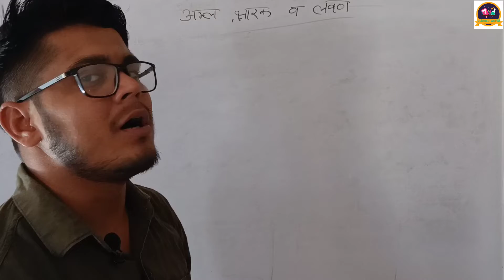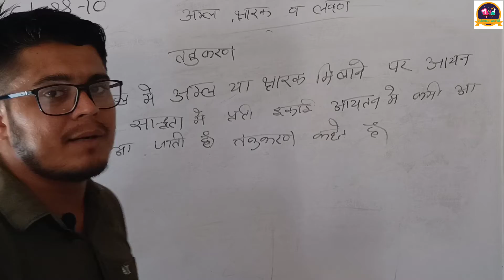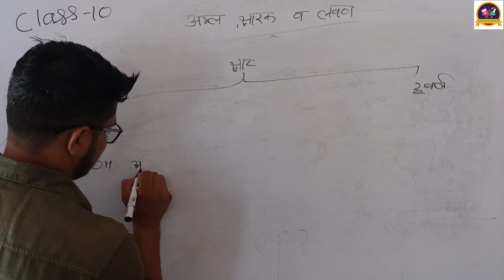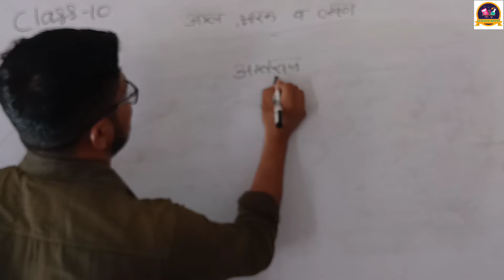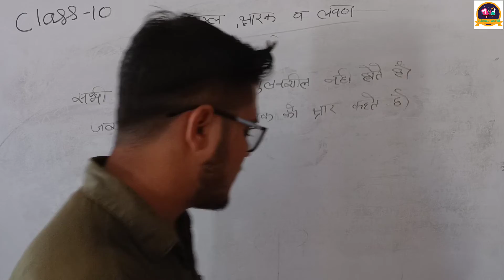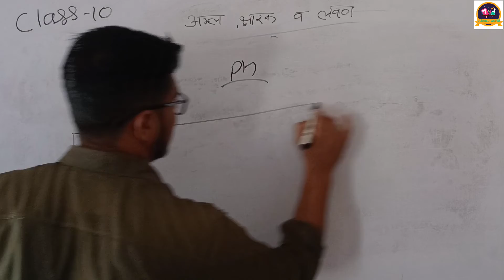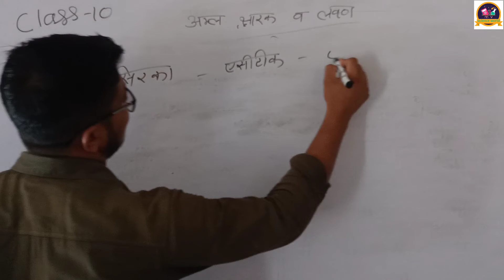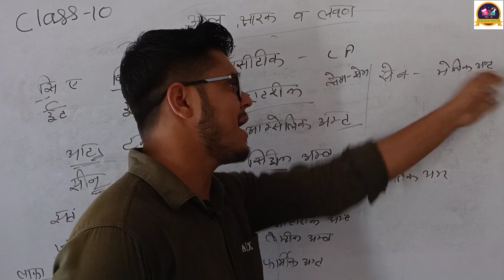Acids Bases ans Salts class 10th in hindi अम्ल क्षारक एवं लवण कक्षा 10 NCERT Science chapter 2nd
acids, bases and salts class 10 questions and answers pdf

Chapter 2 Science Class 10 Notes

Acids, Bases and Salts class 10 ppt

Acid base and salt Class 10 notes UP Board

acids, bases and salts class 10 notes study rankers

Acids and bases Grade 10

Acid-base and salt Class 10 MCQ

Acids Bases and Salts Class 10 Notes PDF

Acids, Bases and Salts Class 10 Notes

Acid Bases and Salts Class 10 PDF

Acid Bases and Salts Class 10 important

acids, bases and salts class 10 solutions

What is acid base and salt Class 10?

What is acid base and salt short answer?

What is an acid Class 10 chemistry?

What is acid base reaction 10?

What is a pH Scale Class 10?

What are salts give examples?

What is the PH of salt?

What are the 4 types of salt?

What is called salt?

What is a salt Class 10?